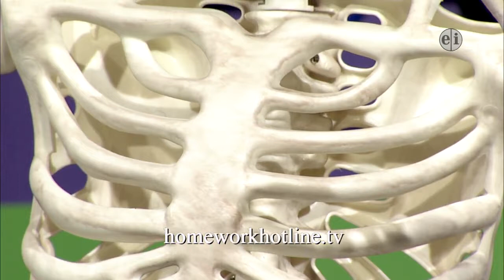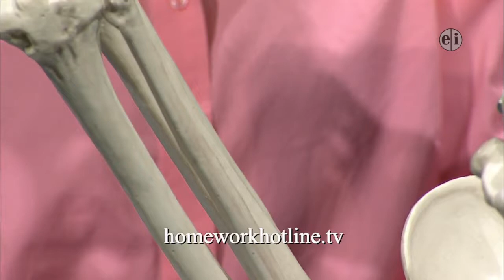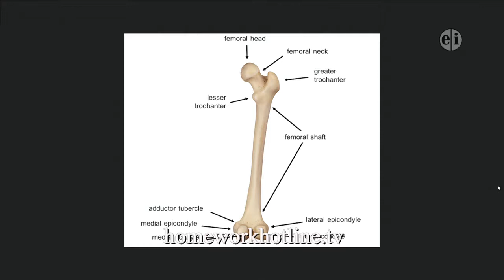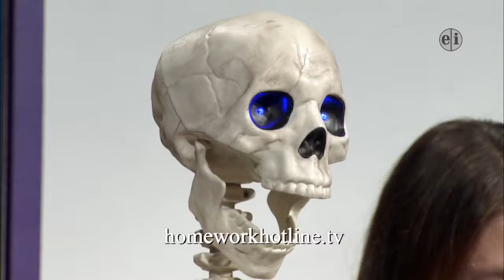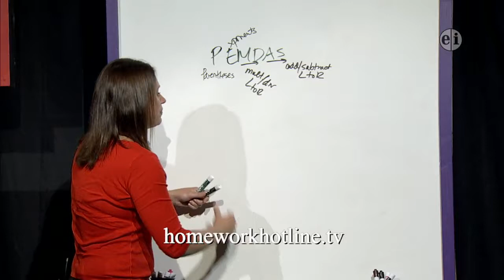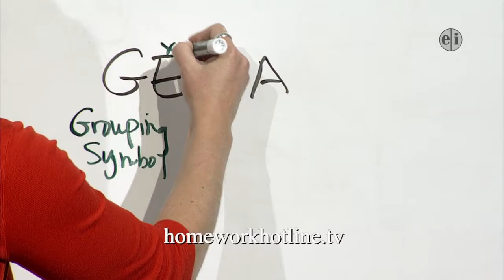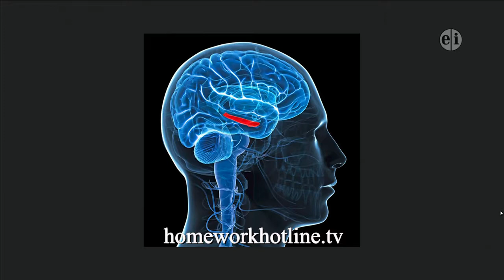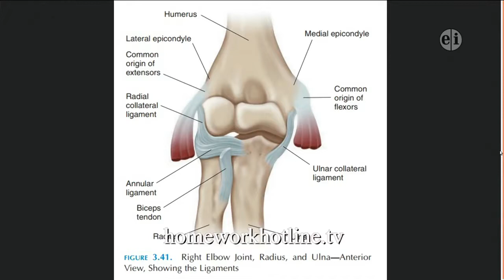Homework Hotline October 29th 2019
Science teacher Pam Halstead from Fortuna Union High School and math teacher Amy Taylor from Sunny Brae Middle School.